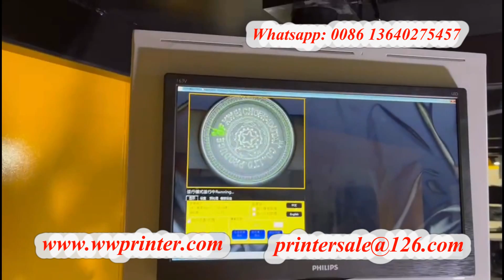Whiskey Glass Bottle Screen Printing With Hot Foil Stamping Machine CNC08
Glass Bottle LED UV Printer,  Glass Bottle Hot Foil Stamping Machine